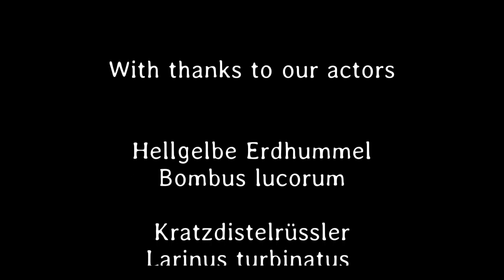Kleines ganz groß 13. Teil - Deutsch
Wir haben mit den Schmetterlingen einen Vertrag abgeschlossen. Sie müssen unsere Ausrüstung putzen. Nur mit Mühe und Not konnten wir den Kaisermantel und das Landkärtchen zur Vertragstreue zwingen. Doch die flatterhaften und gerissenen Wesen haben einen Ausweg gefunden. Sie beschäftigen Subunternehmer.